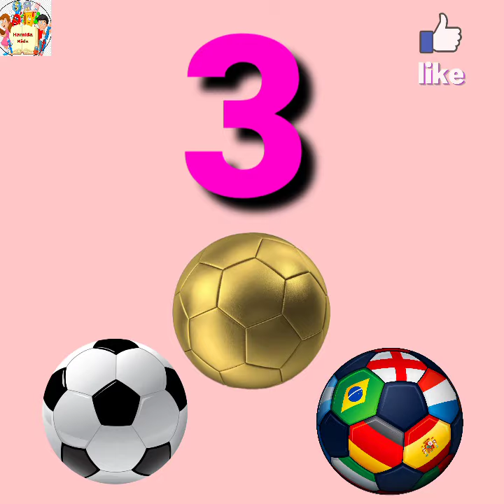1234 Numbers/1234 Learning For Kids #1234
1234 Numbers/1234 Learning For Kids

a to z ,abcd videos
a for apple cartoon, bhoot ,video, train, safa
cartoon cartoon, gana ,cow,cow video
balloon,abcd gaana,shafa ki video, shafa video in English, a to z, song,hasbi rabbi jallallah,bhoot shorts,tik tok, makeup muss naat,video , nishi bhoot,baby shorts ,bulbulay
bhoot video, gulli bulli, lipstick, lakdi ki kathi
balveer , nani teri morni ko mor le gaya
tiktok ,COW, cat ,cow videos,musa tanveer
bhoot bhoot, Dashboard, safa cartoon,baby pakistan zindabad, granny, short video aahat
bhoot ,wale cartoon,kalu madari aaya
fish.  songs game,gana
shafa, punjabi dhol Songs,titliyan full song
dametucosita ,123 go ,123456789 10
295, 52 song, aahat ,cache cartoon
shafa cartoon ,babies
 ,chudail horror video, chudail wale cartoon
gane, funny lifestyle
hasbi rabbi jallallah, hathi raja kahan chale
punjabi dhol

cartoon achi wali
granny
COW Status
jin
gummy bear song
musa tanveer shorts
pragati verma
shan e ramzan
tera boyfriend konsa song

your question

abcdefghijk
English alphabet
abcd cartoon
abcd rhymes
alphabet song
abcd alphabet
English varnamala
English alphabet
What we say A for Apple
Is it A or an apple
Why it is A for apple only
Is it a ball or an ball
Do you say A apple or an apple
How do you alphabet ABCD
What is the A to Z alphabet
How do you play the game ABCD
Who made up Abcd
How can I learn English A to Z
How do you write the alphabet in English
What letter of the alphabet is abcd
What are the 26 letters of the alphabet
capital letters
abc
small abcd

Phonics Song with TWO Words - A F.
Abcd,Kids abcd phonics song,A to Z...
abcd,a for apple b for ball c for cat,a..
ABCD, phonics song,a for apple alph..
What is the alphabet rhyme,a for ap...
Learn Alphabets with live examples,..
What is the A to Z alphabet,a for app...
ABCD in English,Alphabet song,Read..
ABC,Kids abcd phonics song,A to Z,..
A to z alpha,A for apple b for ball,Alp...
abcd song, a for apple, a for apple b..

phonics
phonics songs
phonics sound
phonics songs for kindergarten
phonics abc

how to learn counting for kids 1 to 20

number
12345 kids songs,
12345 rhymes,
 learn to count
12345 cartoon,
 learn to count,
1 to 20
12345 song,
 counting,
numbers,
learn to count
12345 song hindi,
ek do teen,
1 to 10,
children song

@Hamida kids